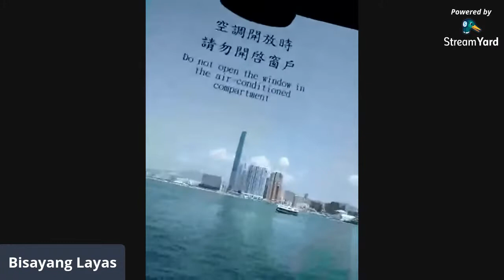Freeview of my upcoming vlog